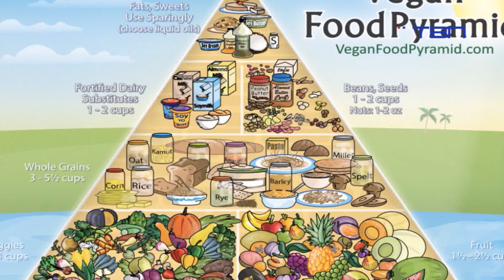TV Pancevo - Kako zdravo mršaviti?